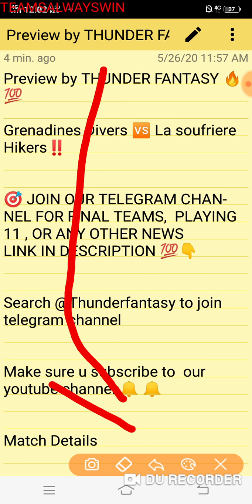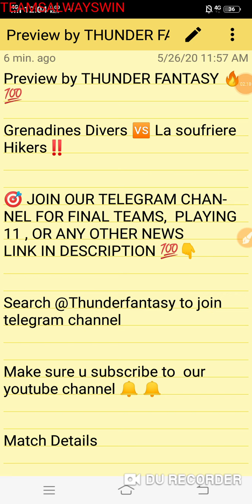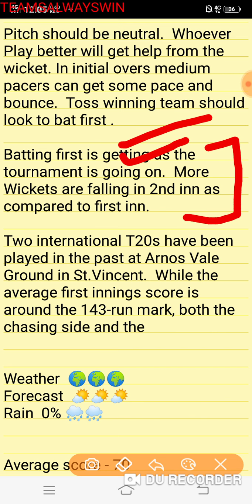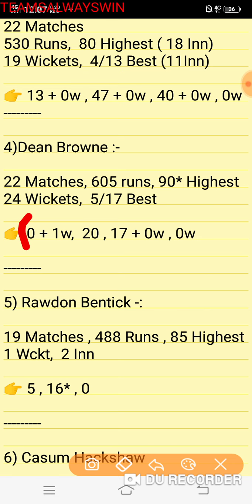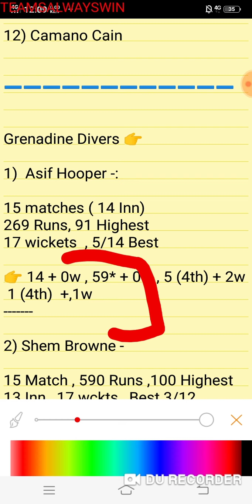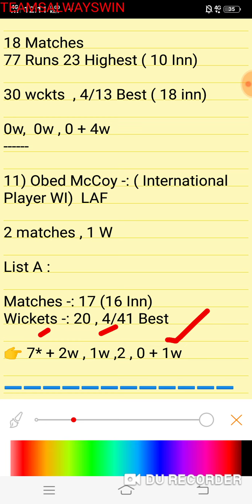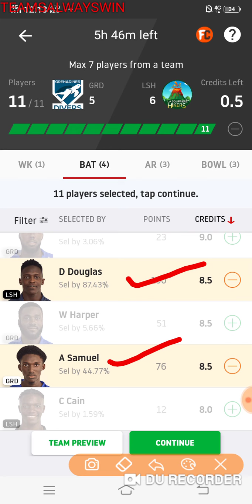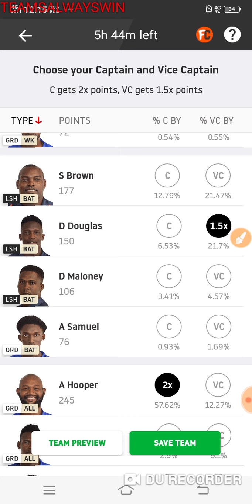GRD VS LSH Dream 11 | GRD VS LSH Dream 11 Team | GRD VS LSH t-10 Dream 11 | Vincy T-10 Leauge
👉  Thunder fantasy ™

Or search thunder fantasy on telegram to join ❤

Loss recovery app ✅

Cricket 🏏
Football ⚽
Volleyball 🏐
Basketball 🏀

Dream 11 tommorow